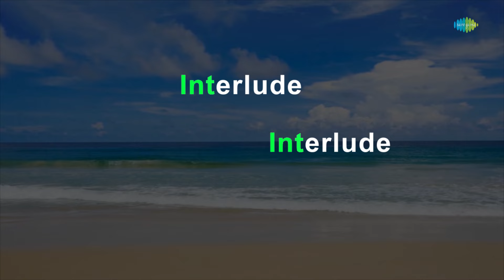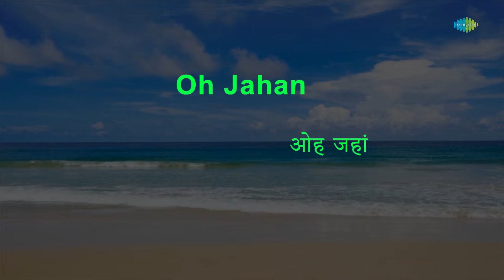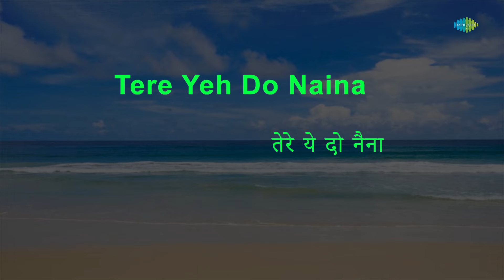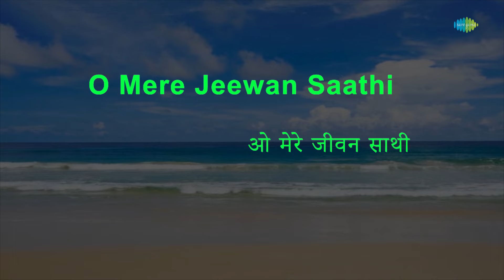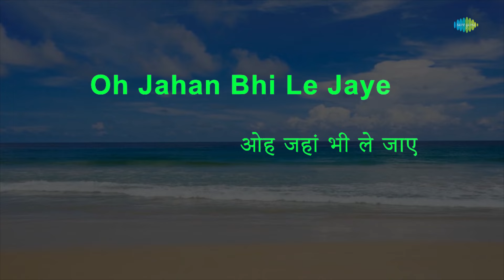Tere Mere Sapne | Karaoke Song with Lyrics | Guide | Mohammed Rafi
Sing to this karaoke song " Tere Mere Sapne" with lyrics by Shailendra

Credits:
Song:Tere Mere Sapne
Album:Guide
Artist:Mohammed Rafi
Music Director:S.D. Burman
Lyricist:Shailendra